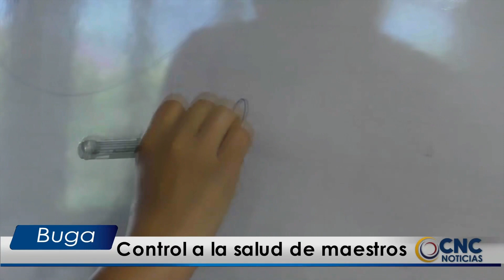Contraloría pone la lupa al dinero del nuevo modelo de salud de maestros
VÍA: CNC BUGAVISION